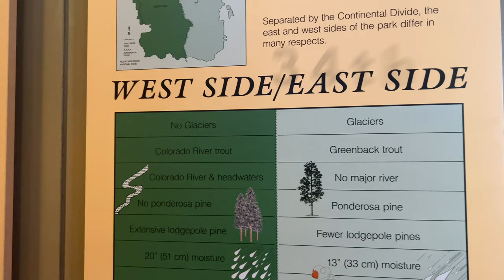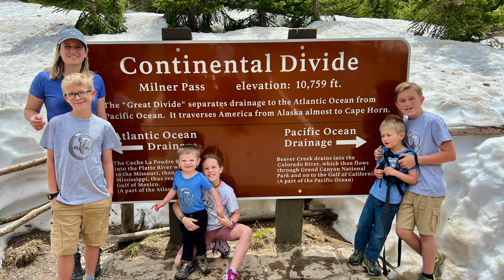Autistic Boys 🥾 Hike Glacier at Rocky Mountain National Park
Ezra and Simon are in for quite the adventure at Rocky Mountain National Park. Simon has an Autistic Meltdown as we try to hike, but is comforted as long as he can carry the GoPro. It was an expensive toy for a 2-year-old to carry around, but it was better than the crying. 🤪 It was an adventure we won't soon forget!

When you visit Rocky Mountain National Park, make sure and check out these campgrounds as they were incredible and very accommodating for those with disabilities.